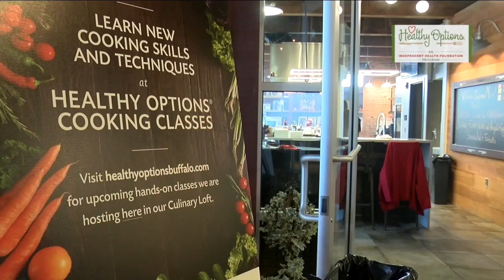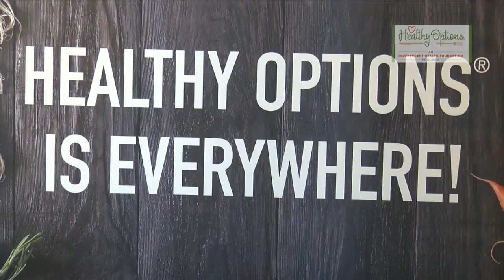Healthy Options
You know cooperation in the kitchen produces great meal. It also shows great teamwork and that can be utilized outside the kitchen. Courtney visits Healthy Options at the Culinary Loft.